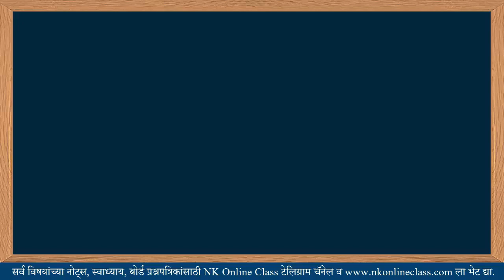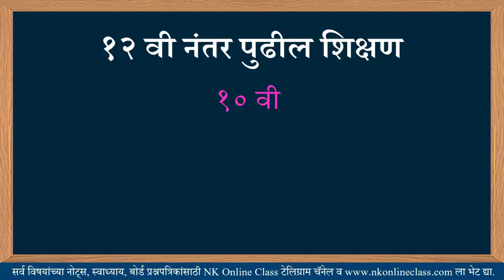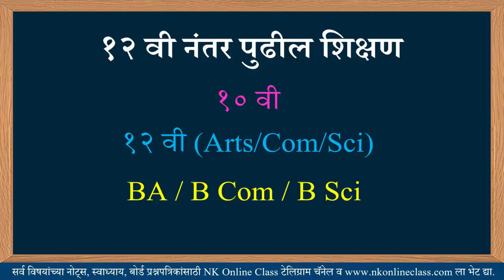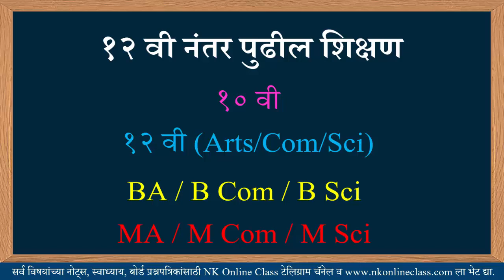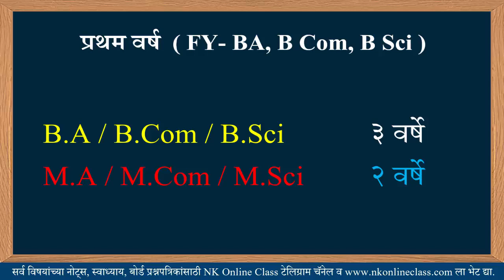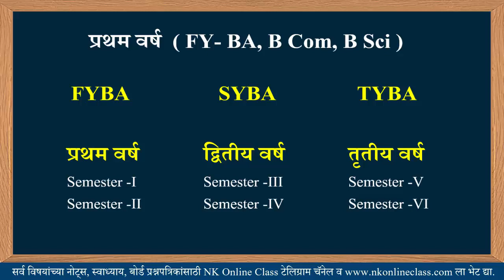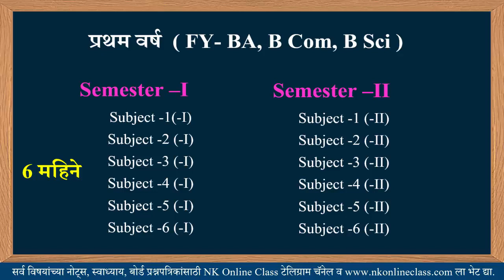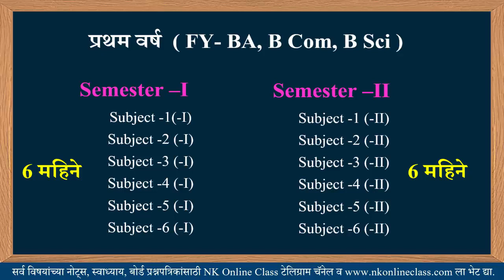१२वी नंतरचे शिक्षण || 12th after study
इयत्ता बारावी बोर्ड परीक्षा झाल्यानंतर कोणते शिक्षण घ्यावे आणि पुढील शिक्षणाच्या संधी कोणकोणत्या आहेत हे विद्यार्थ्यांना समजण्यासाठी आजचा व्हिडिओ आपल्याला मदत करेल.